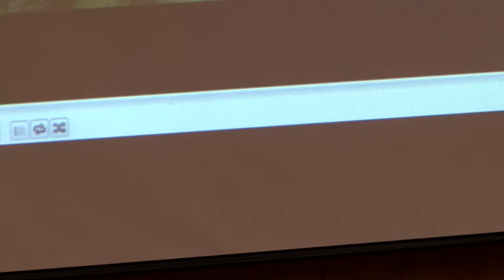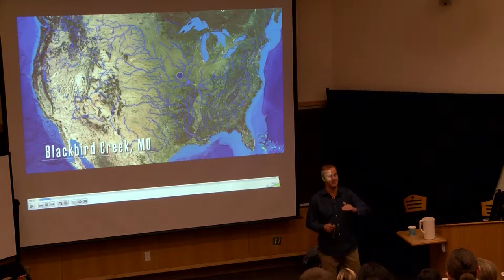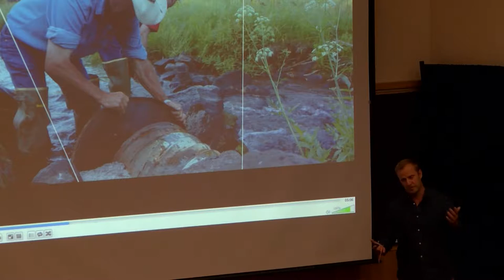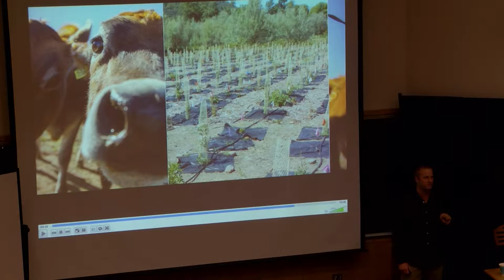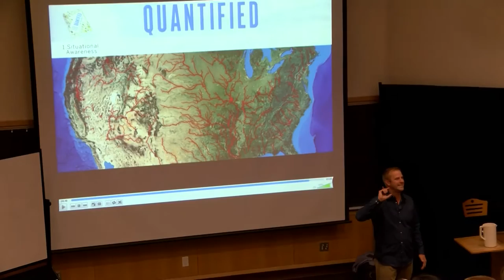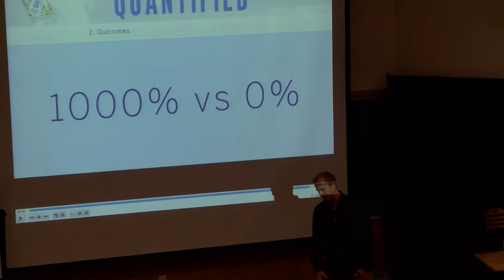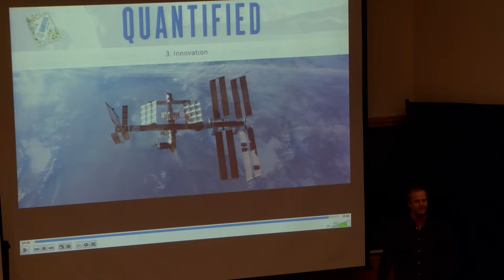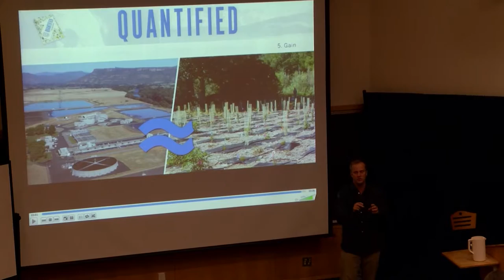Joe Whitworth - Quantified: Redefining Conservation for the Next Economy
Joe Whitworth, President of The Freshwater Trust, spoke to the Bren School through the Sustainable Water Markets Fellowship Program colloquium series. Joe outlined his approach to conservation detailed in his book "Quantified: Redefining Conservation for the Next Economy" and talked about the strategies The Freshwater Trust uses to increase the pace and scale of river restoration in the United States.